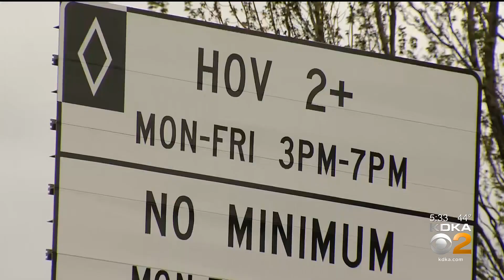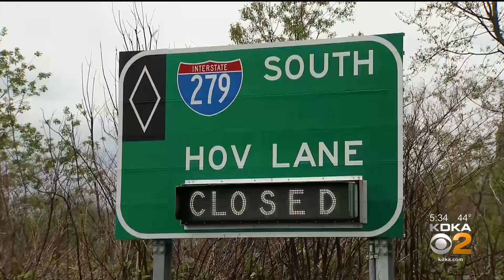No Set Date For Reopening Of HOV Lanes On Parkway North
Since the pandemic shutdown in March of 2020, the HOV lanes on the Parkway North have remained closed. Now that more commuters are returning to work, is it time to reopen them? KDKA's Chris Hoffman reports.